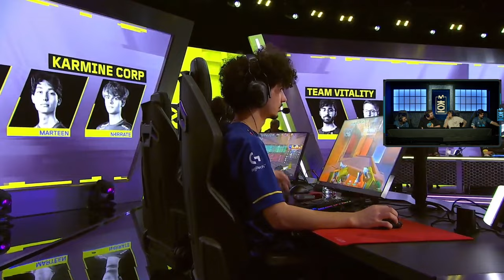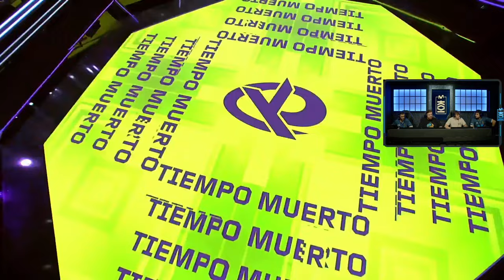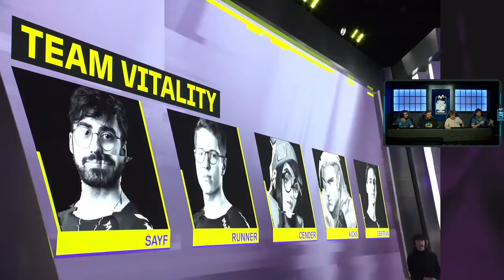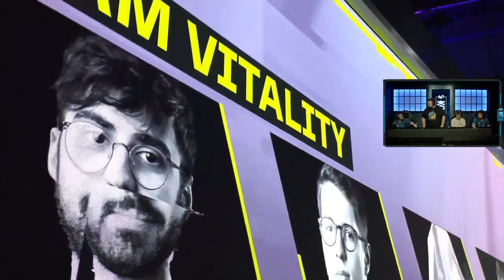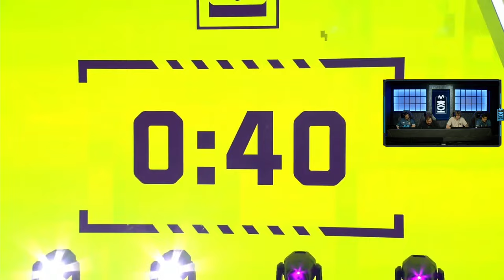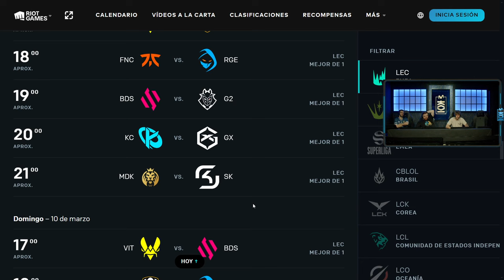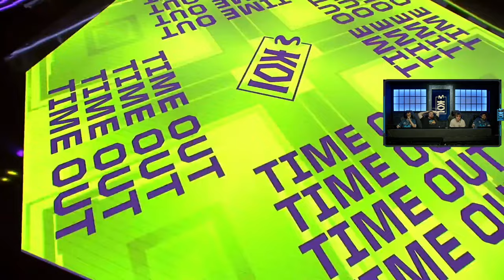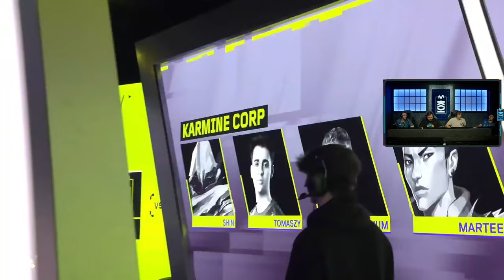VALORANT KOI vs VITALITY y KOI vs KCORP｜NOS LO JUGAMOS TODO｜ROAD TO MASTERS MADRID